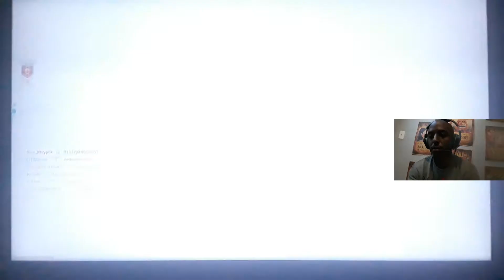Modern Warfare- The 725 on SHIPMENT is OVERKILL!!!